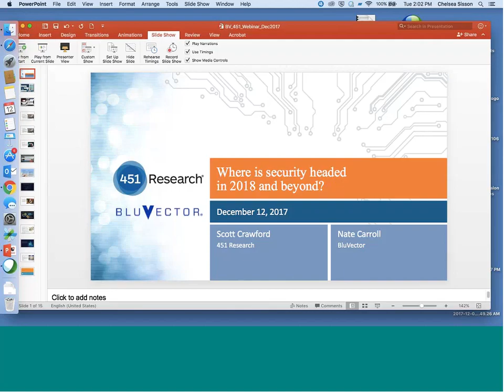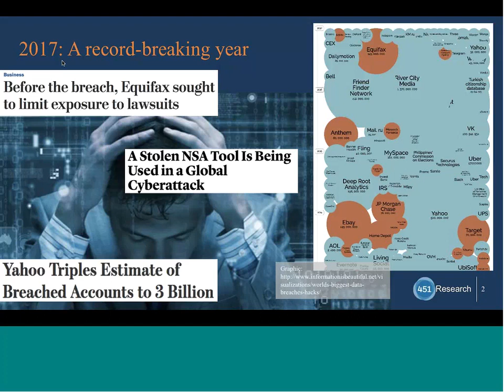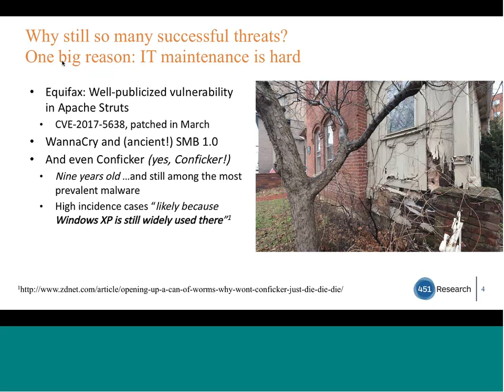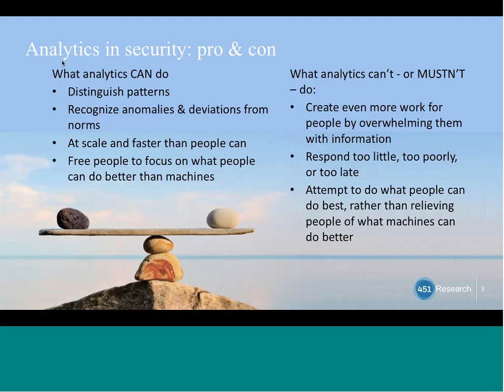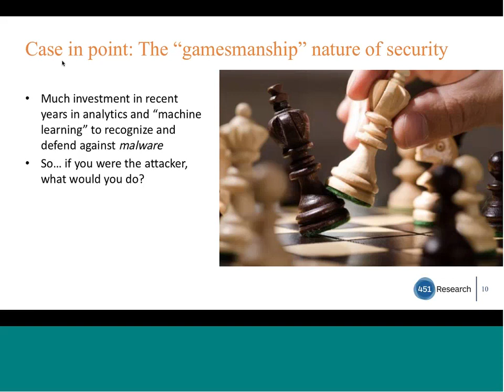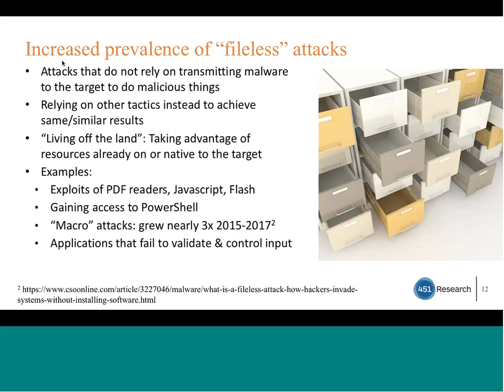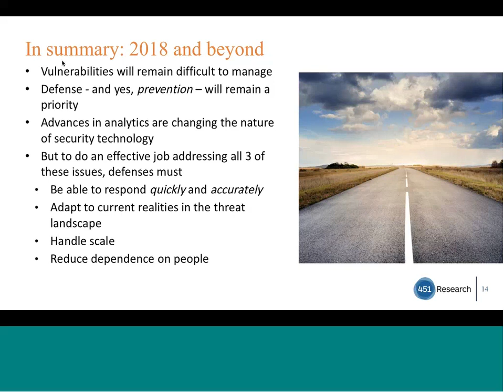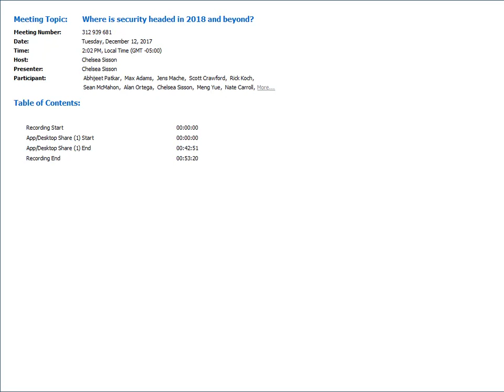Where is security headed in 2018 and beyond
In the last two years, the number of breached data records has tripled over the total recorded since over the previous decade. Why have recent attacks been so successful, and what will security teams need to do to get a handle on them in the months ahead? Join 451 Information security research director Scott Crawford and Nate Carroll with BluVector to take a look at these questions.